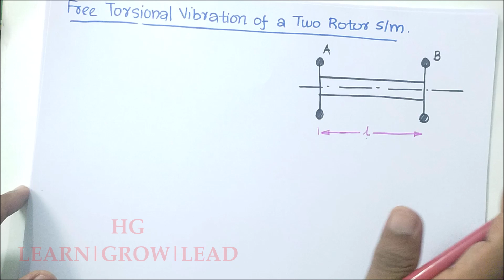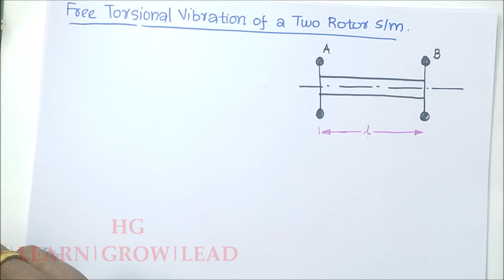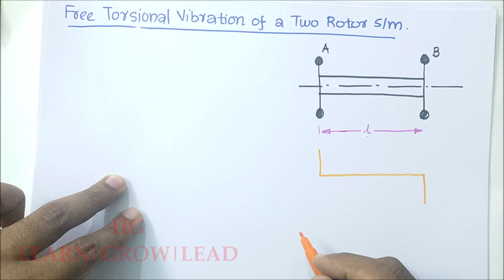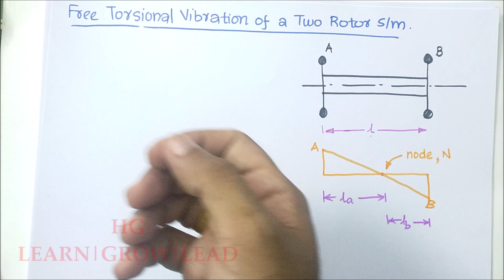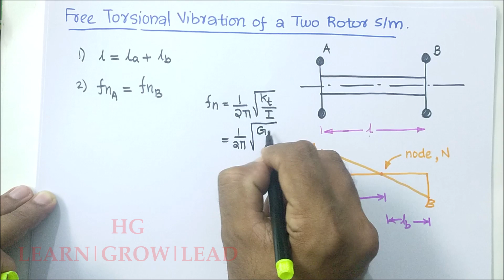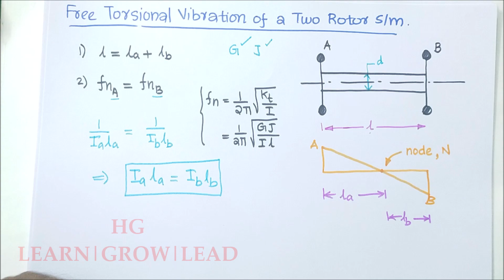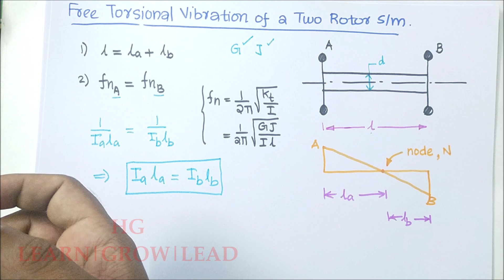ME 304: DYNAMICS OF MACHINERY_MODULE 6_LECTURE 02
Torsional Vibration of a Two rotor system_Node_Natural Frequency

Previous lectures: 👇👇👇👇

1. (Introduction to Torsional Vibration_Single rotor system_Governing Equation_Natural Frequency)